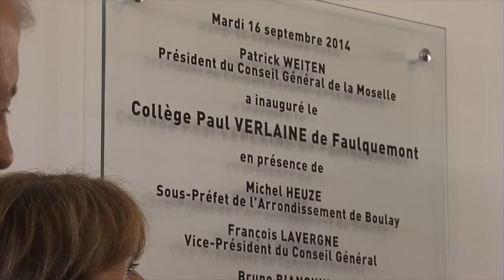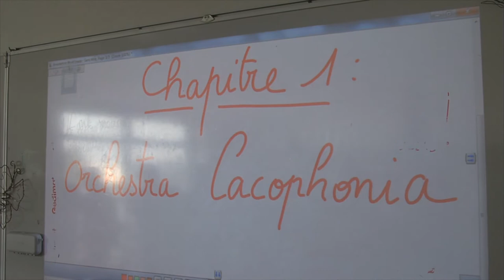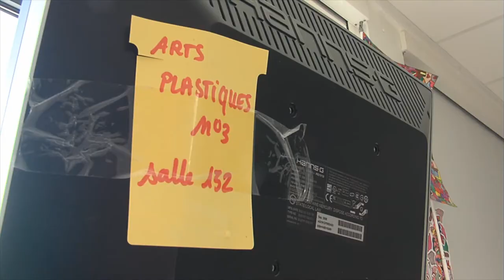Canton de Faulquemont